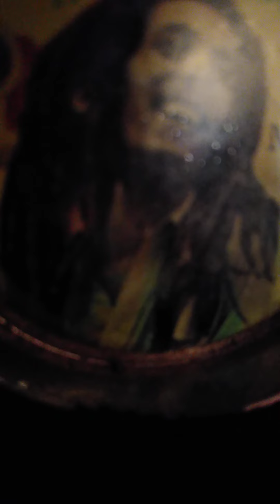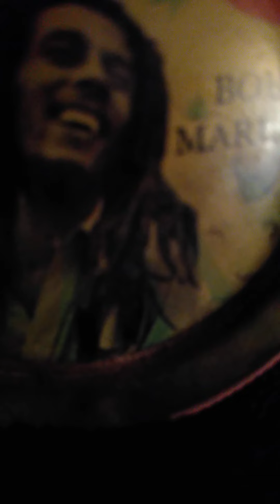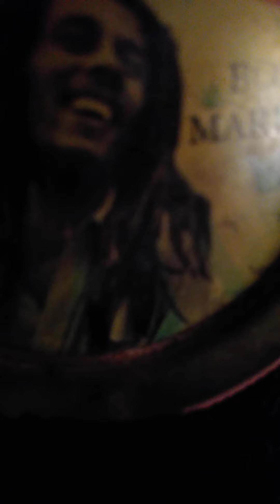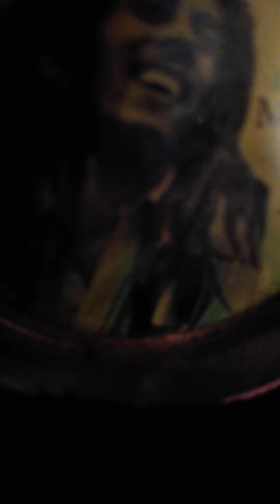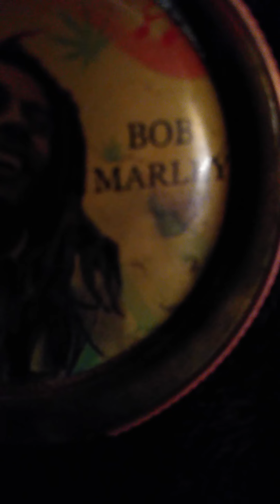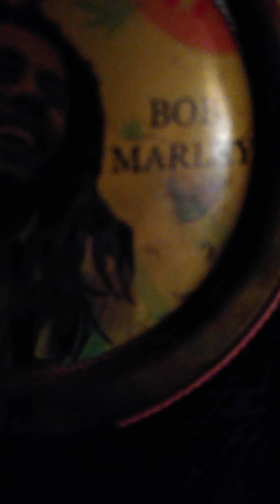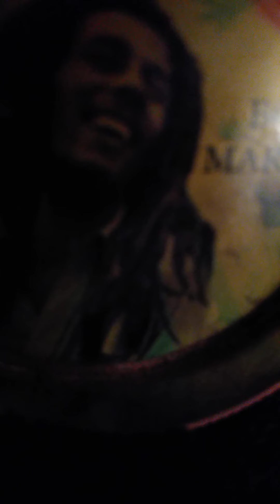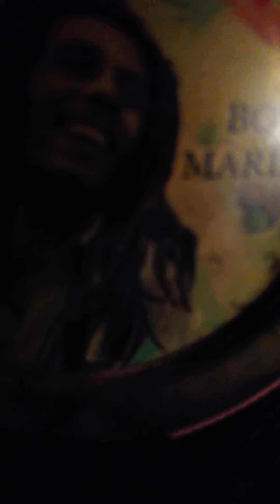👄 LATE NIGHT CREEP CREEP👣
AGE RESTRICTION VIDEO (REQUEST UPON UPLOAD)